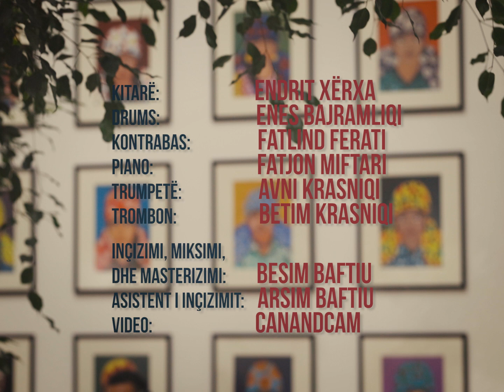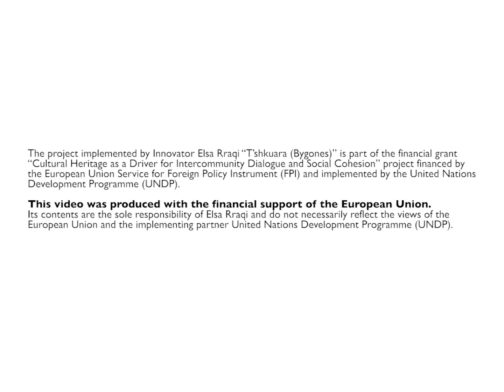Elsa Rraqi & Friends - Njeri ku je (live)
Cover i kangës "Njeri ku je" nga Vëllezërit Gërvalla
Kitarë: Endrit Xërxa
Drums: Enes Bajramliqi
Kontrabas: Fatlind Ferati
Piano: Fatjon Miftari
Trumpetë: Avni Krasniqi
Trombon: Betim Krasniqi
Inçizimi, miksimi, dhe masterizimi: Besim Baftiu
Asistent i inçizimit: Arsim Baftiu

[ALB]
E di fort mirë, se nuk do t'shkruaj rima,
kjo penë që pahir m'ka mbetur n'dorë,
shërbëtorët e djallit s'mund t'i quaj dasmorë,
po t'njejtë do t'mbesin, k’to vargje do t'i marrë fryma.

Sa m'përket mua pra, le të rrënohet,
Piramida e Keopsit,
le t'i ndërrojnë vendet Parisi e Moska,
le të vjellë plot vrer me vrull Vezuvi.

[ENG]
I’m well aware no rhymes will come,
out of this pen stuck in my hand,
I’ll always call demons by their true name,
they’ll remain the same, these verses will be blown away.

As far as I’m concerned, let the Pyramids,
crash down in ruins,
let Paris and Moscow switch places,
let gall flow down Vesuvius.

[SRB]
Vrlo dobro znam da neću pisati rime,
ovo pero koje je slučajno ostalo u mojoj ruci,
đavolove sluge ne mogu nazvati svatove,
ostaće isti, ovi stihovi će prohujati vetrom.

Što se mene tiče, neka se sruši,
Keopsova piramida,
neka Pariz i Moskva zamene mesta,
neka Vezuz snažno puno otrova povrati.